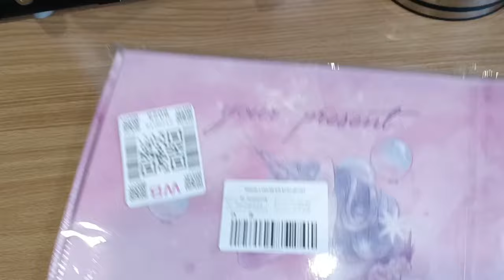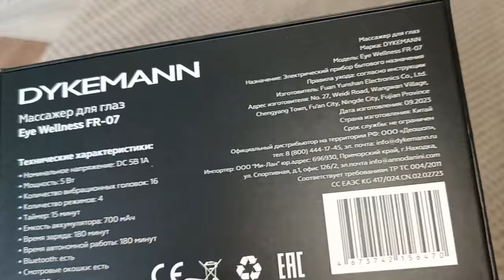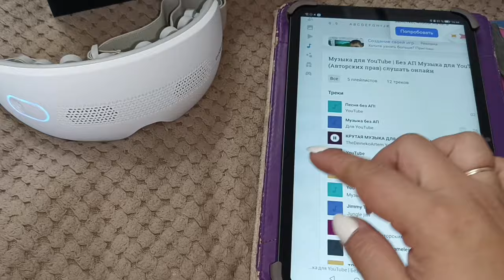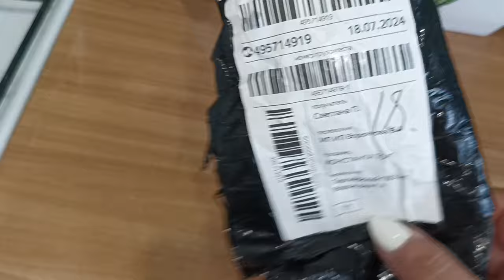БЮДЖЕТНЫЕ ПОКУПКИ ВАЙЛДБЕРИС И ЯНДЕКС МАРКЕТ 👌🏼 КРУТОЙ МАССАЖЁР ДЛЯ ГЛАЗ ОТ DYKEMANN 😎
ВСЕМ ПРИВЕТ!!!
В этом видео интересные бюджетные покупки вайлдберис и Яндекс маркет. Массажёр для глаз от Dykemann - крутой прибор для молодости и здоровья глазок 🥰

ООО ДЕОШОП, ИНН 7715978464, ОГРН 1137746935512 , erid: 2VtzqvyfYDG